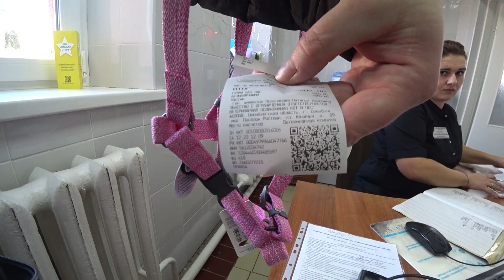ПРОВЕДАЕМ НАШИХ СПАСЕНЫШЕЙ! ПОСМОТРИМ НА БУЛКУ И ЖДЕМ ИМЯ ДЛЯ КОШКИ!!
Желающие оказать поддержку смогут найти на странице все необходимые реквизиты. При переводе приписывайте комментарий ''ютуб''

Сбербанк: 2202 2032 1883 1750 Сергей Николаевич К.

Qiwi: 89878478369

ЮMoney: 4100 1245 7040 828

(указывайте валюту получателя USD; страна получателя KZ Казахстан)

Для посылок с OZON и WILDBERIS:
Ozon : г. Оренбург ул. Ленинградская 82
Wb: г. Оренбург пр. Победы 129
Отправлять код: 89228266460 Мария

Для желающих оказать помощь кормом, крупой, наполнителями, стройматериалами и т. д. обращаться в вк:

Также вы можете оказать нам поддержку пиаром - помочь развить канал